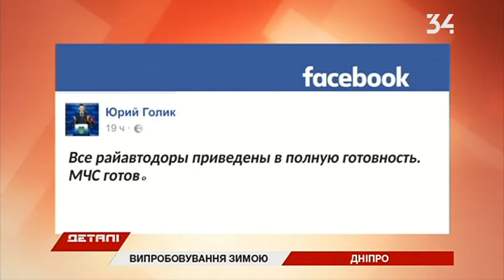Готовы ли коммунальщики к гололеду